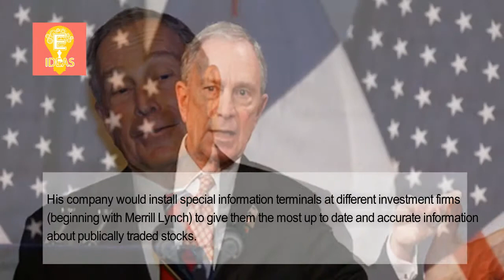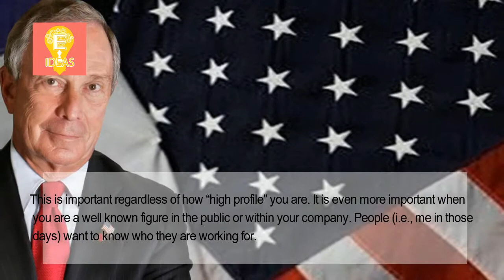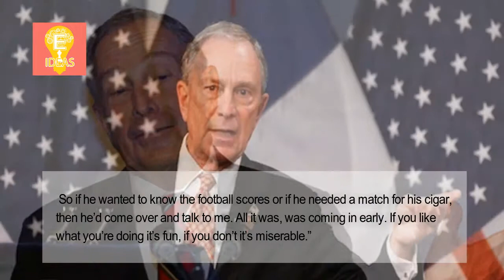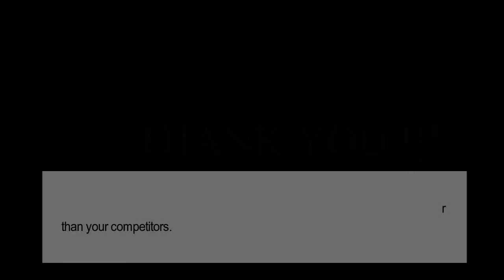10 success lessons from Michael Bloomberg - michael dell: lessons for entrepreneurial success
Tittle : 10 success lessons from Michael Bloomberg - michael dell: lessons for entrepreneurial success

motivation,life, success,
10 success lessons from Michael Bloomberg - michael dell: lessons for entrepreneurial success,
10 success lessons from Michael Bloomberg - Follow breaking business news and headlines on the world's most important companies from The Wall Street Journal

6 Success Lessons You Need to Know to Improve Yourself
Advice, insight, profiles and guides for established and aspiring entrepreneurs worldwide

Share the best success quotes collection by famous authors and experts with motivational and inspirational quotations on success, goals, achievement.

Success definition, the favorable or prosperous termination of attempts or endeavors; the accomplishment of one's goals.

Definition of success: Achievement of an action within a specified period of time or within a specified parameter.

About this course: This engaging course is designed to help you achieve the success that you desire.